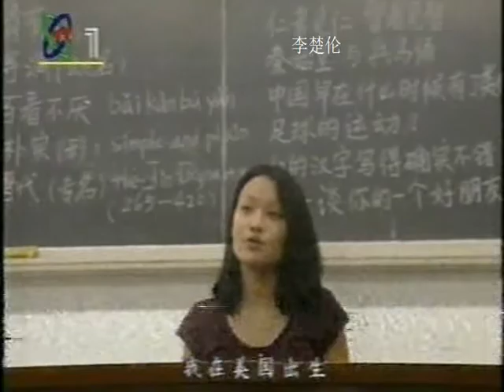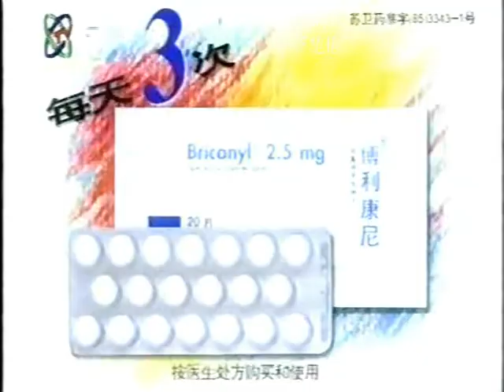Overseas Chinese girl 中国中央新闻 Red China CCTV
doc overseas chinese girl